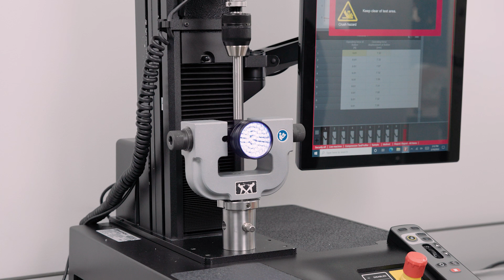3-Jaw Chuck for Materials Testing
The 3-jaw chuck is an accessory that can used to mount a variety of attachments, including probes, screwdriver bits, or custom-made adapters for compression, tensile and torsion testing up to 500 Newtons force. It’s compatible with Instron MT torsion and universal testing machines, as well as the torsion add-on.

Instron Catalog Number: 2830-036